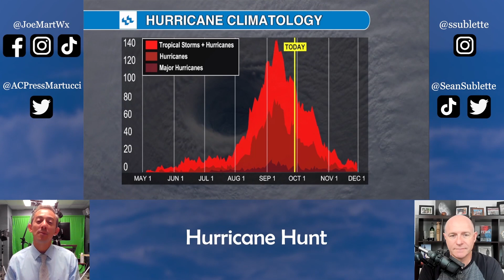TS Philippe likely to hit Caribbean, another storm to develop | Hurricane Hunt with Joe Martucci and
Tropical Storm Philippe will target the Virgin Island and Puerto Rico over the weekend. However, instead of strengthening on its way there, it'll weaken, which is unusual. Lee Weather Team Meteorologists Joe Martucci and Sean Sublette explain why that is and are tracking what should be Tropical Storm Rina in the coming days.